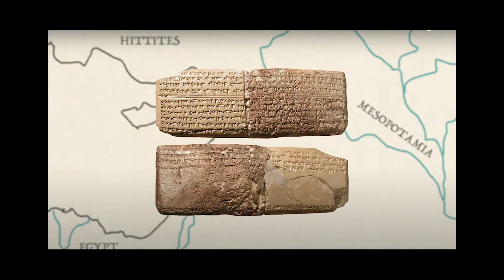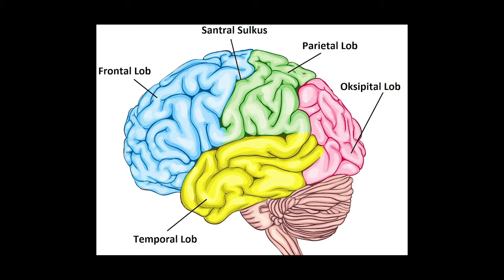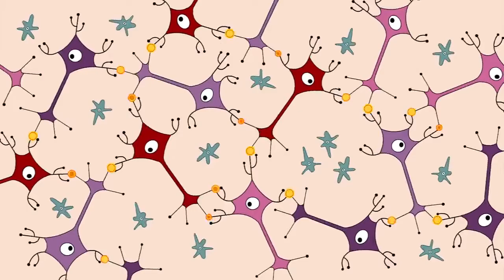Hayatın Sesi Müzik / 1.Bölüm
Fotoğraf sanatçısı Savaş Ekşioğlu, Dr. Kubilay Kemertaş ve Dr. Salih Karagözoğlu ile bilim, sanat, kültür, tarih, felsefe ve bir çok konuda merak ettiğiniz konular üzerinde keyifli bir sohbete hoş geldiniz.

Birlikte kafa yormak için yorumlarınızla katılımlarınızı bekliyoruz.